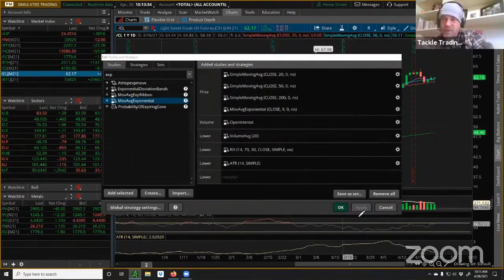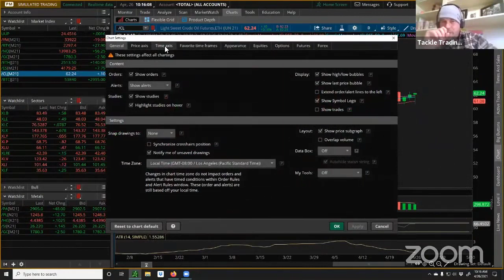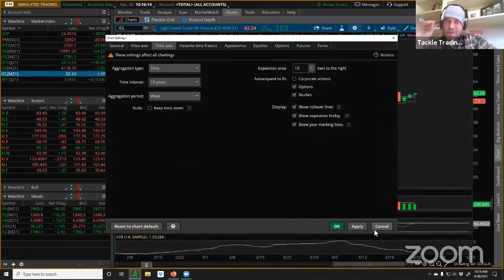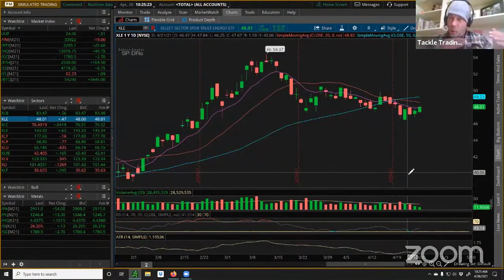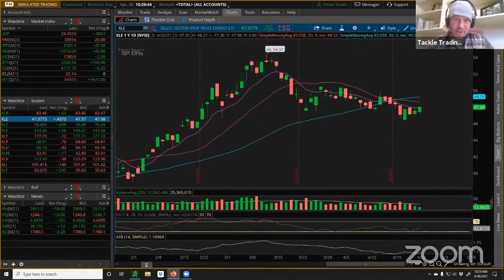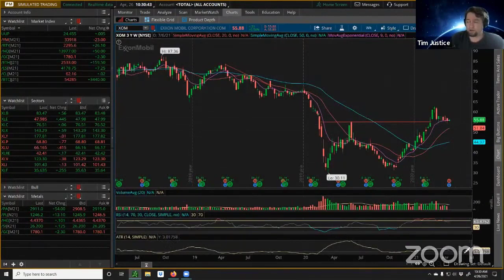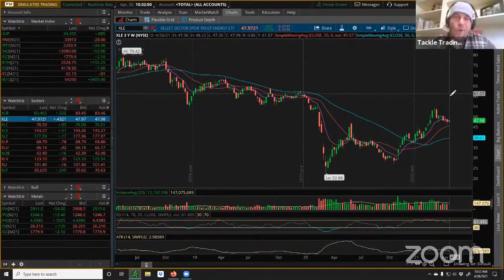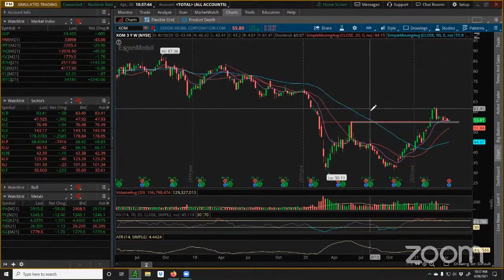The Commodity Corner - Oil and Energy Stocks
In this Commodity Corner segment from Monday's Halftime Report, Coach Mark details why he still likes Energy stocks and analyzes the themes surrounding Crude Oil